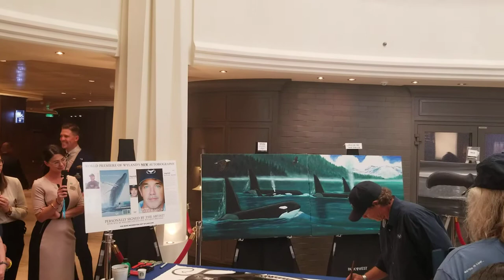Wyland Painting on the Norwegian Bliss.